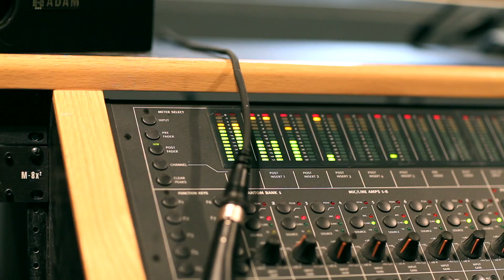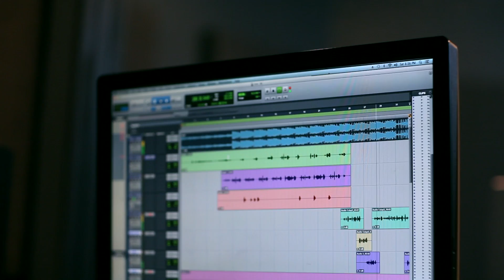Weebo - Vlog Episode 1 - Presented By Lavish Life Ent.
shot by A Good Break